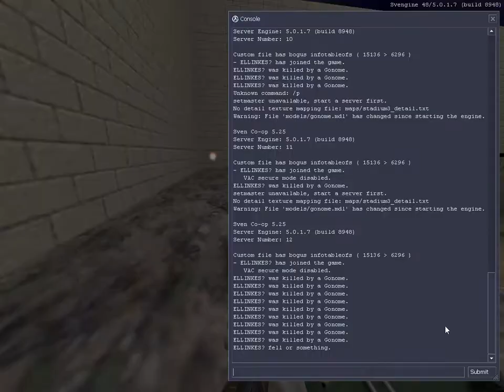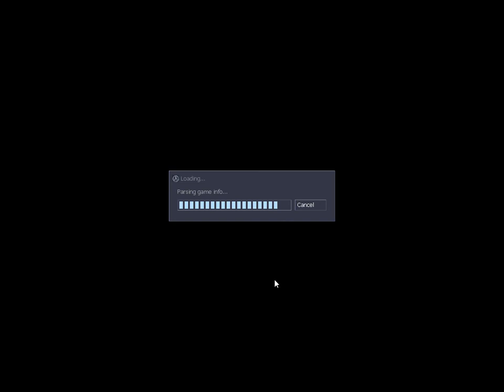Richard boderman 2? :v